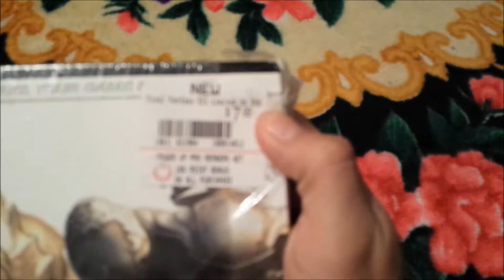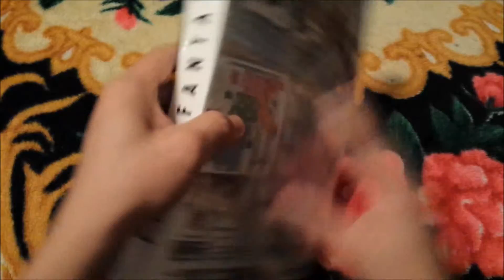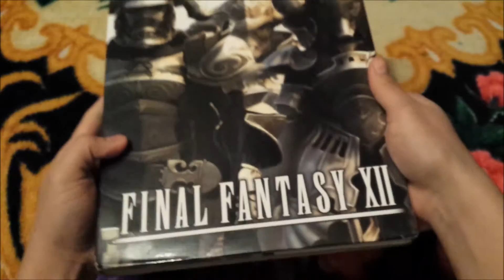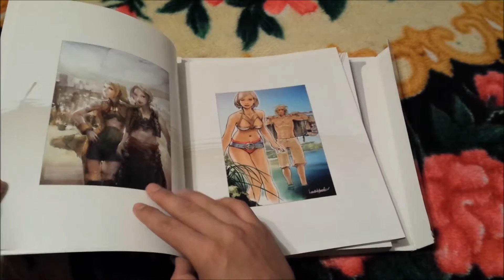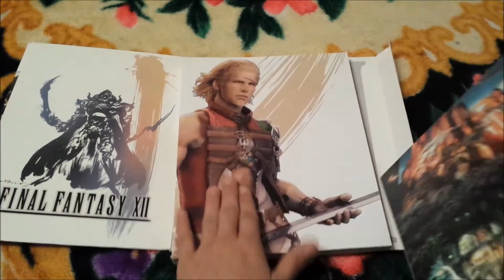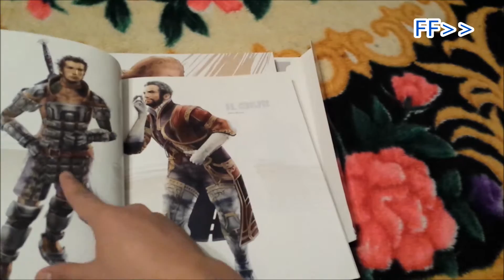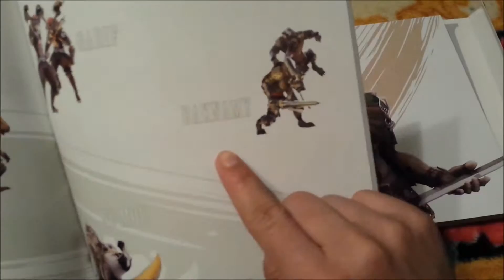APERTURA/UNBOXING DE LA GUIA DE EDICIÓN LIMITADA DE FINAL FANTASY XII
Yo ni sabia que estas guias especiales existian xD Pero como estaban a muy buen precio, creo que compre hasta tres y no me arrepiento ni un poco.

Me ayudaría muchisimo si me dajan algunos like o subscribirse para seguir haciendo este tipo de curiosidades, todo es gratis despues de todo, gracias :)

Me podeis encontrar aqui tambien:

Ps3: balta_-12
Xbox360:balta12
Wii U: Balta12
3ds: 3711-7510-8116